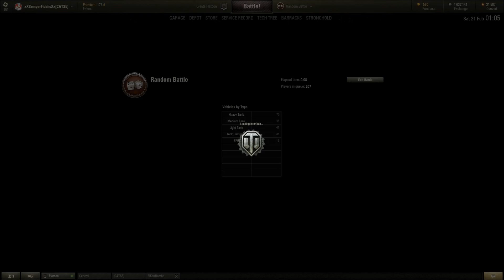Let's Play together World of Tanks [Deutsch / German HD] S3 #85 - Your alcohol to us will fall!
Herzlich Willkommen bei SaSeProductions ! Den zwei spassigen Schweizern.

Geniesst unser Let's Play von World of Tanks und vergesst nicht tüchtig Feedback zu geben und das Video zu bewerten !

Neuerdings auch des öfteren dabei: Mr_Nasenbaer, 8fad und Herr_Oberst

SaSeProductions